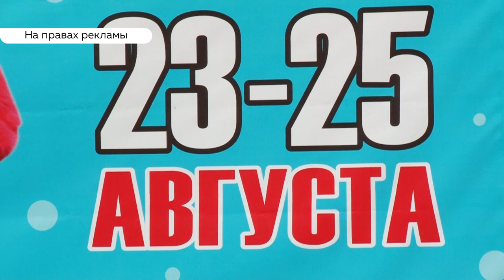Пора утепляться: модные шубы предлагают на ярмарке в Барнауле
В Барнаул привезли свыше 1000 моделей шуб! Кировская меховая фабрика до воскресенья ждет Барнаульских дам за самым красивым и теплым предметом зимнего гардероба.